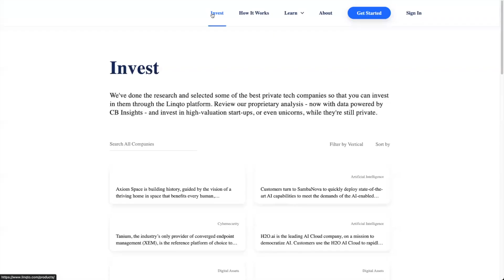Stellar's Smart Contract Functionality Soroban, MoneyGram USDC, Jed McCaleb With Tomer Weller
Tomer Weller is the VP of Product at the Stellar Development Foundation. In this interview we discuss:
- Adding Smart Contracts to the Stellar blockchain - Soroban
- New updates on the MoneyGram partnership and usage of USDC
- Allbridge Cross-chain bridge, unlocking interoperability between Stellar and other blockchains
- Latest with Jed McCaleb
- US Crypto Regulations
- Exploits and the future of DeFi
- BlackRock and TradFi getting into the crypto market
- WorldCoin

⏰ Time Stamps ⏰
00:00 Intro
01:07 Tomer's background
07:24 Jed McCaleb
08:43 Smart Contracts on Stellar blockchain
17:07 Smart Contracts utility opportunities
20:37 MoneyGram partnership updates
25:32 Allbridge cross chain interoperability
28:21 Stellar IBM updates
33:04 Bitcoin rally and 4 year cycles
35:07 BlackRock and Wall Street entering crypto
37:05 Crypto regulations & Ripple XRP Ruling
44:06 NFTs
45:45 WorldCoin